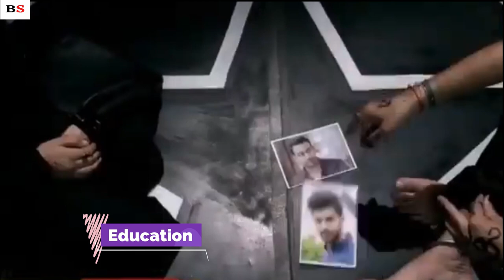Sukaina khan Lifestyle 2022 |Biography| Dramas, Family, Husband, Age, Negative Roles, House, Brands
Sukaina khan Lifestyle 2022
Sukaina khan Biography 2022
Sukaina khan dramas